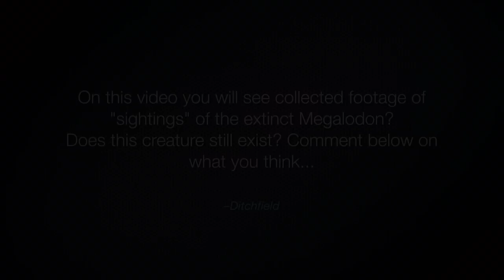Does the Megalodon still exist?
I have collected footage of the best evidence that Megalodon exists.
More strange creature sightings coming soon...